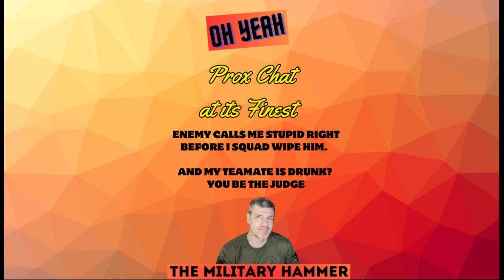Prox Chat Guy calls me stupid right before I squad wipe him. I'm pretty sure my teammate is drunk?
Warzone Game Action